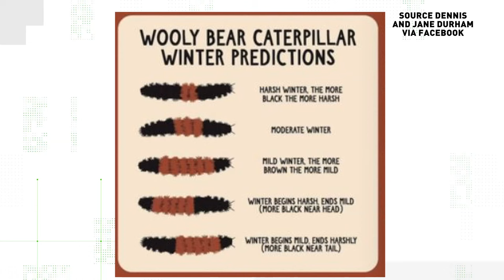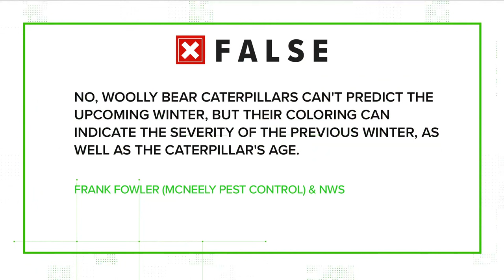Can woolly worms predict snow?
Does the color of a caterpillar tell you how much it will snow? We verify.